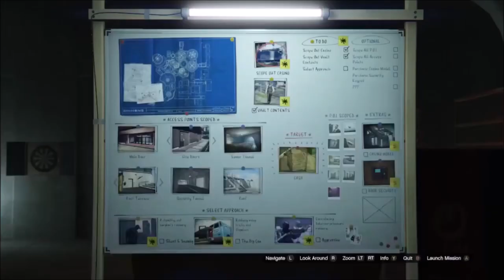Completing Every Heist in GTA Online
Get ready for the ultimate heist experience in GTA Online! In this video, I'll be taking on the challenge of completing every heist in the game, from the Fleeca Job to the Diamond Casino Heist. Join me as I assemble a team of skilled criminals, plan out the perfect heist strategy, and execute daring robberies across Los Santos. With high-stakes action, intense shootouts, and thrilling escapes, GTA Online's heists are some of the most exciting missions in the game. Whether you're a seasoned player or a newcomer to the world of GTA Online, this video is the perfect place to dive into the action and experience the thrill of the heist. So grab your guns, put on your masks, and let's get rich in GTA Online